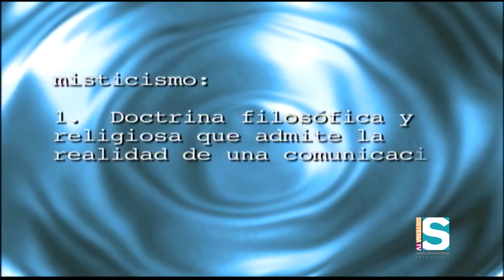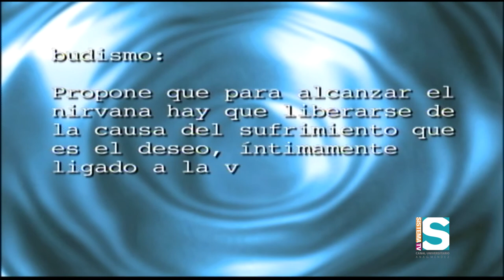UNE-Visión: El fenómeno místico (1/2)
En la continuación de nuestra serie dedicada a explorar la espiritualidad, conversamos con la Dra. Luce López-Baralt sobre el misticismo, cómo se puede alcanzar este estado de conciencia y cómo se refleja el fenómeno místico en el arte y la literatura.